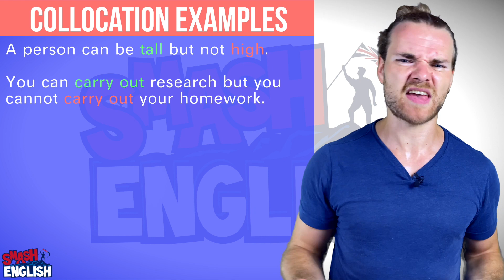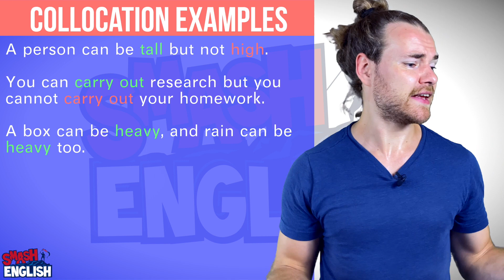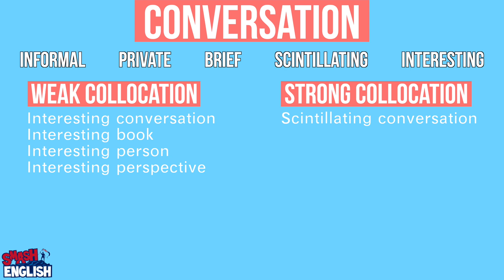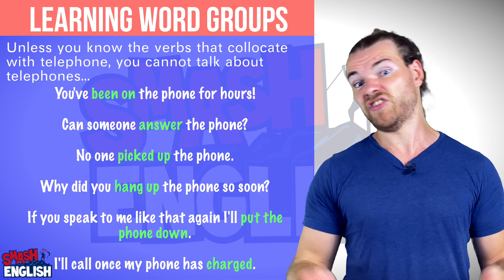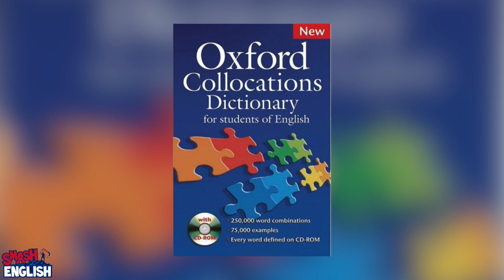What are COLLOCATIONS and WHY do YOU NEED THEM!? - C1 Advanced/C2 Proficiency Vocabulary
Collocations are essential in English. In fact, you CANNOT speak English without COLLOCATIONS, if you try to you will sound very unnatural and awkward. This video explains all you need to know about collocations, what they are, why they are essential to English and how to learn them. In this lesson I will explain the basics of collocations, and provide some examples of key collocations in English, as well as providing some learning strategies in order to remember new vocabulary with their collocations.

🥳🥳PASS THE C1 ADVANCED (CAE) CAMBRIDGE EXAM WITH SMASH ENGLISH🥳🥳
SMASH English exists for you. Videos are uploaded every single week to help YOU prepare for your C1 Advanced Cambridge exam. So... Where should you start!?

🤓🤓MAKE SURE YOU KNOW THE GRAMMAR🤓🤓
Hey! Grammar here is not boring! 🤩 All the FCE (B2 First) Grammar that you need to know can be found in this playlist here!

And once you have learned all that, here is ANOTHER PLAYLIST specifically for C1 Advanced grammar! Don't worry, I make it easy!

📝📝WRITE THE PERFECT ESSAY📝📝
Make sure you know how to plan and structure your essays. This is crucial!

😱😱C1 ADVANCED USE OF ENGLISH IS HARD... SERIOUSLY...😱😱
But with SMASH English you can practice whilst having the best time of your life! (Ok... I am exaggerating...). Check this playlist here!

🤐🤐AAAAAND THERE IS A SPEAKING EXAM TOO...OBVIOUSLY...🤐🤐
So make sure you know what to do! This playlist will help you prepare and pass your C1 Advanced (CAE) Speaking exam!

And finally! If you need any help... just ask! I am happy to answer any questions 😊😊😊

 LiQWYD - Escape